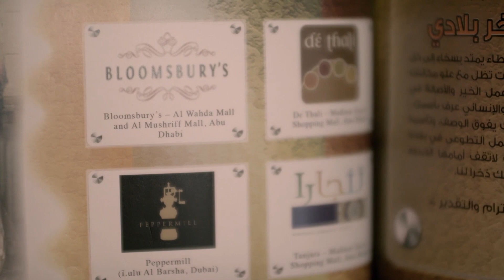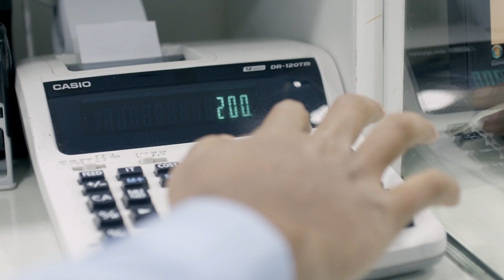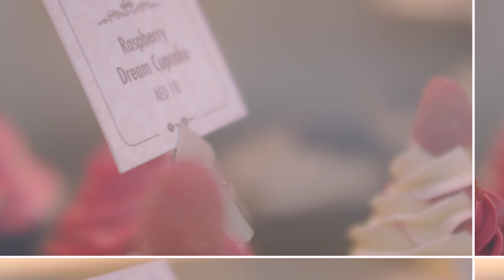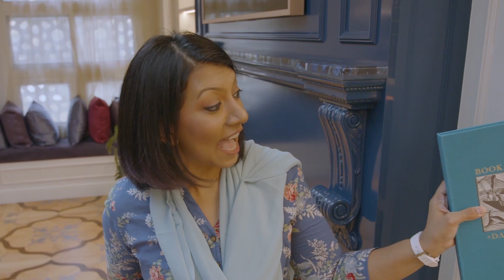Lulu Exchange | Tablez | Twenty14 Holdings | 10 years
Watch our latest corporate video on the 10-year old journey of our Group and its companies: Lulu International Exchange, Tablez and Twenty14 Holdings.